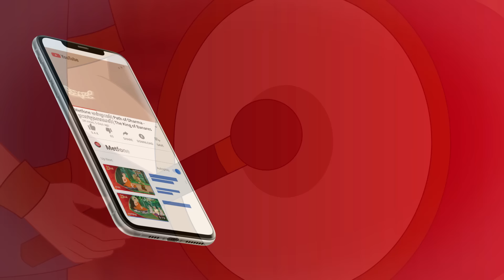Metfone - មាគ៌ាព្រះធម៌ | Path of Dharma -​ អាមាត្យទុច្ចរិត | Dishonest Royal Army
រឿង៖ អាមាត្យទុច្ចរិត

🛐 សេចក្តីលោភលន់ រមែងនាំមនុស្សទុច្ចរិត ឱ្យប្រព្រឹត្តដើម្បីលាភយស។ ទីបំផុត មនុស្សទុច្ចរិតនឹងទទួលផលអាក្រក់មកវិញ នៅថ្ងៃណាមួយជាក់ជាមិនខានឡើយ៕ 🛐

Path of Dharma Presents:​ Dishonest Royal Army

🛐 Greed always leads the dishonest person to commit evil things just for their own benefits. In the end, those dishonest one will surely be rewarded with bad thing in return one day.🛐